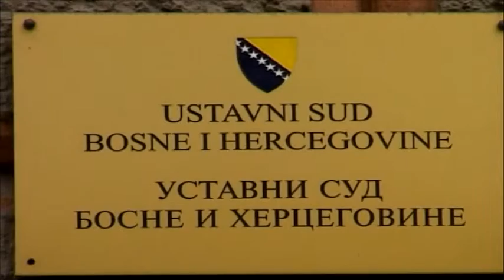BOSIC -UPADAMO U SVE DUBLJU POLITICKU KRIZU 1 2 2016